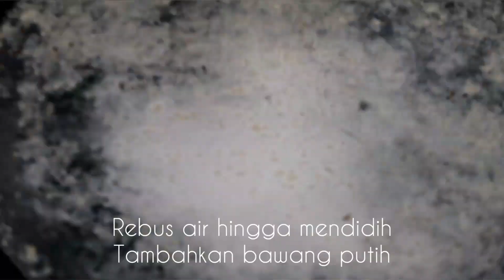Cara Masak Bak Kut Teh Kembang Tahu (Bak Kut Teh Recipe) #4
Bak kut teh atau rou gu cha adalah satu lagi makanan yang lahir dari budaya Tionghoa selat Malaka. Orang Tiongkok daratan dan Taiwan sepertinya tidak mengenal bak kut teh

Menurut sejarah versi Port Klang, bak kut teh diciptakan awal abad ke 20. Makanan ini adalah makanan kuli pelabuhan. Daging yang dipakai adalah daging bertulang yang merupakan sisa penjualan daging. Sup daging ini dimasak dengan berbagai rempah dan obat-obatan sebagai tonik dengan harga yang terjangkau oleh para kuli kasar itu. Sekarang di Port Klang, makanan ini memiliki banyak ragam dan rasa.

RESEP BAK KUT TEH

- BAHAN :
1kg daging babi(tulang rusuk/tulang lunak)
200gr kembang tahu

- BUMBU :
bawang putih
garam,gula,merica secukupnya
daun bawang (pelengkap)

- CARA MEMBUAT:
1. Masak daging hingga lunak (30menit)
2. Rendam kembang tahu (10 menit)
3. Potong daging&kembang tahu sesuai selera
4. Rebus air hingga mendidih,tambahkan bawang putih
5. Masukan daging & tambahkan penyedap rasa
6. Terakhir masukan kembang tahu, tambahkan daun bawang(sesuai selera)
7. Siap disajikan

Dicoba ya Guys!